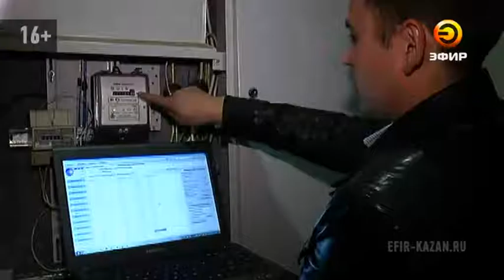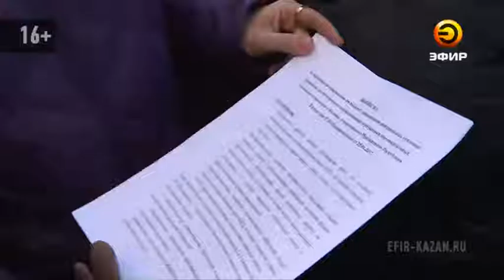Более тысячи казанских жилых домов в этом году отрежут от городских теплосетей